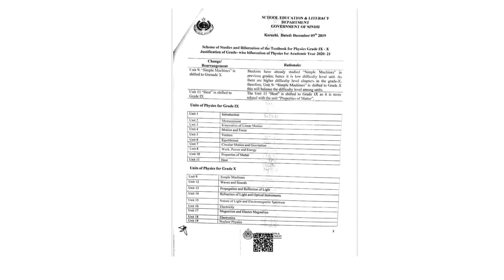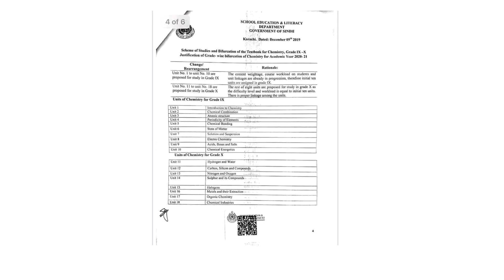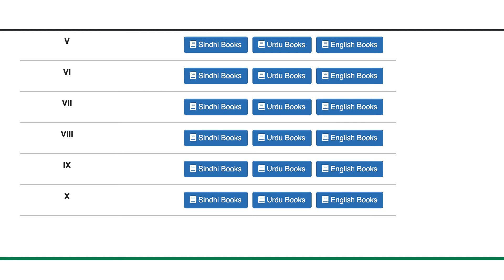SYLLABUS 2020|SINDH BOARD|KARACHI BOARD |INTRODUCTION OF CHANNEL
Hello students ,

As you all known that Sindh government change the syllabus and books.All students who will give there exam in 2020 will study according to new scheme

You can find scheme as well as the syllabus for BIOLOGY,
 PHYSICS, CHEMISTRY AND MATHS

am also going to start my uploading my lectures on each topic and chapter of biology So, stay with with and prepare your self for biology exam
Thanks